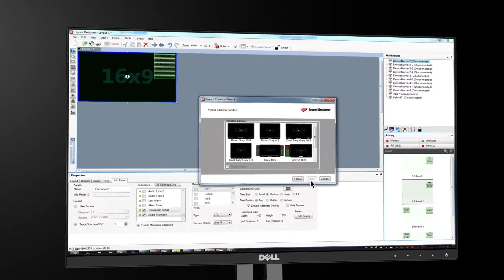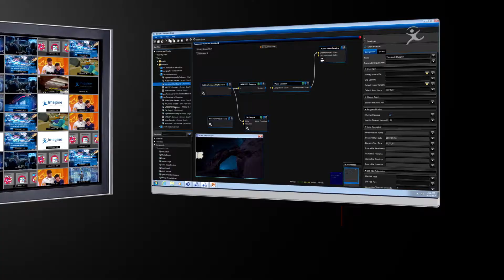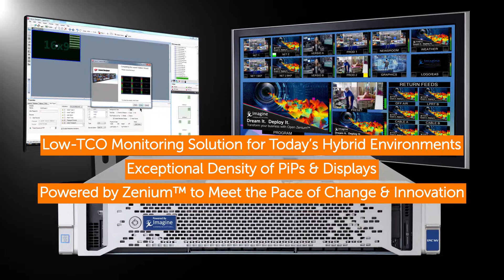Imagine Communications EPIC™ MV — Hybrid IP, UHD-Ready Multiview Monitoring Solution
Find out what’s under the hood of the latest Imagine Communications UHD-ready, hybrid IP, massively scalable monitoring technology. Here’s a hint: Cloud-native microservices are a game-changer!